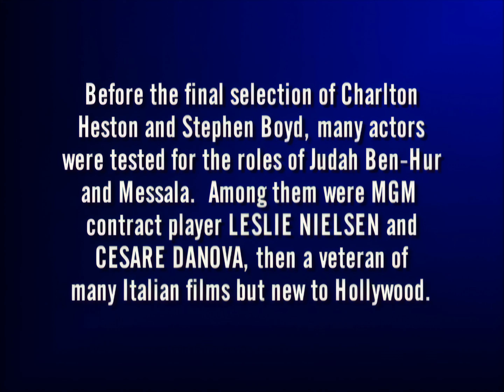Ben-Hur (1959) | Leslie Nielsen, Cesare Danova | Screen Test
The 1959 film "Ben-Hur," directed by William Wyler, is an epic historical drama that has left an indelible mark on the world of cinema. Starring Charlton Heston in the titular role, the film is based on Lew Wallace's 1880 novel, "Ben-Hur: A Tale of the Christ." Set in ancient Judea, it tells the story of Judah Ben-Hur, a Jewish prince who is betrayed and sent into slavery by his Roman friend, Messala, played by Stephen Boyd. The film's narrative is a powerful blend of personal vengeance, redemption, and the broader struggle against the backdrop of the Roman Empire.

"Ben-Hur" is renowned for its spectacular chariot race scene, which remains one of the most thrilling sequences in film history. This nearly ten-minute-long sequence, meticulously choreographed and shot, involved over 15,000 extras and 18 chariots. It was filmed in the largest set ever constructed at the time, spanning 18 acres at Cinecittà Studios in Rome. The chariot race not only showcases the film's technical prowess but also serves as a pivotal moment in the story, symbolizing Ben-Hur's triumph over his adversities and his reclaiming of honor and freedom.

The film's production was a monumental undertaking, with a budget of over $15 million, making it one of the most expensive films of its time. Its investment paid off, as "Ben-Hur" won a record 11 Academy Awards, including Best Picture, Best Director, and Best Actor for Heston. Its success solidified its place in cinematic history, influencing countless epic films that followed. The film's grand scale, emotional depth, and technical achievements continue to be celebrated, making "Ben-Hur" a timeless classic that resonates with audiences even decades after its release.